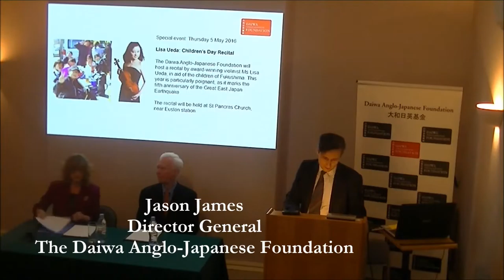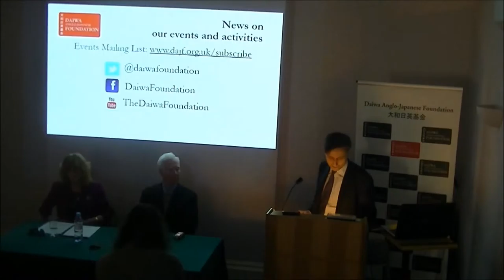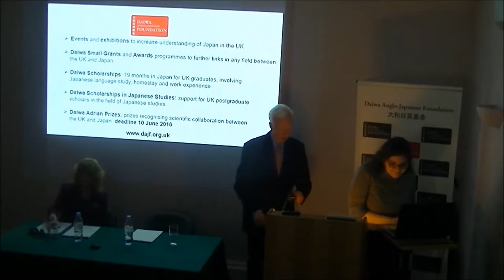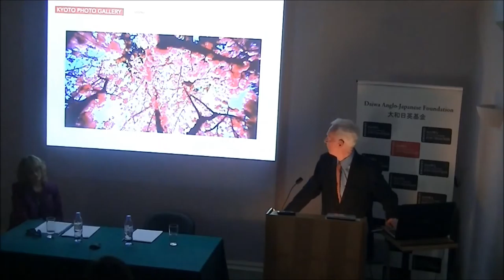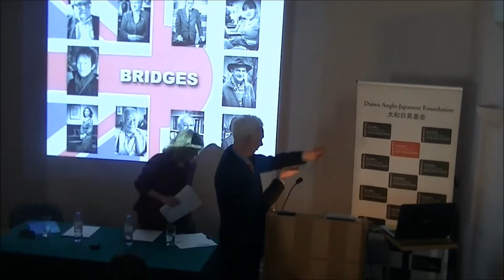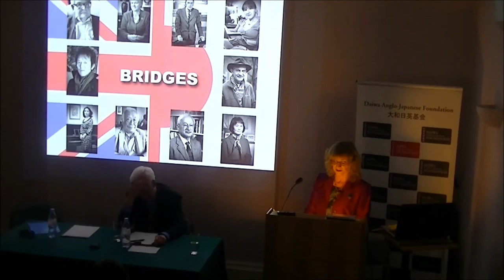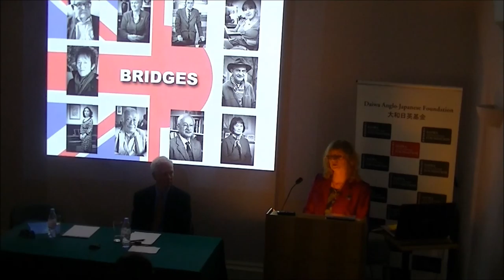Bridges: Anglo-Japanese Cultural Pioneers 1945-2015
Bridges: Anglo-Japanese Cultural Pioneers 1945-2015 celebrates the work of a diverse range of people who have made a significant contribution to the understanding of Japan in the UK. The contributors are all UK-based professionals and work in a wide range of areas including academic, diplomatic, creative media, business and humanitarian work. Their wealth of experience provides a deep insight into the development of Anglo-Japanese relations from the beginning of the Post War period to the present day.